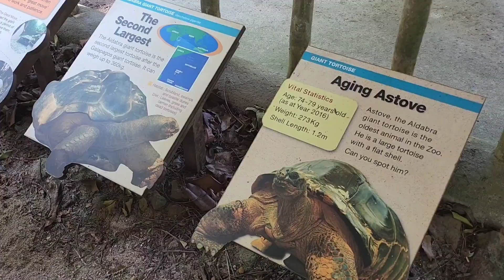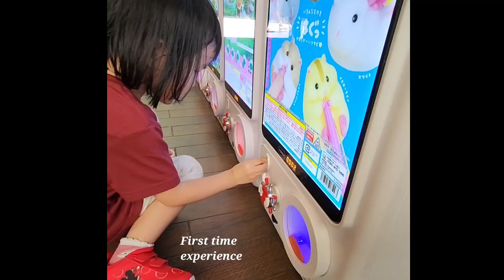Singapore Zoo Visit @ 120323